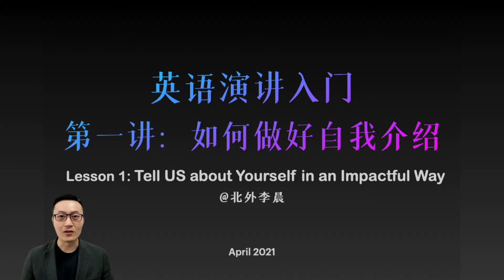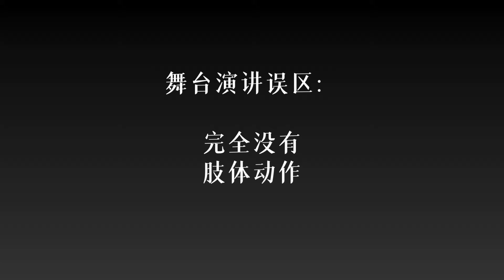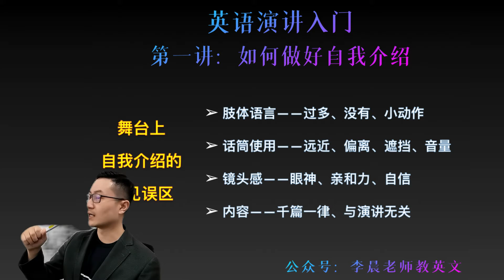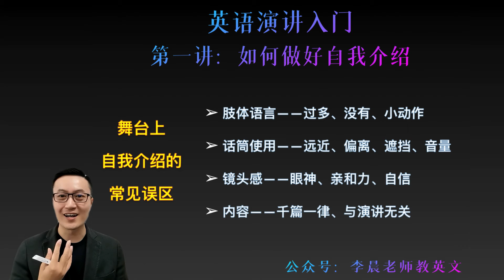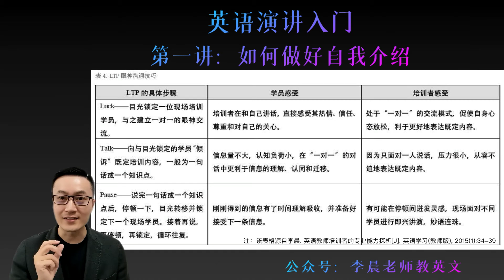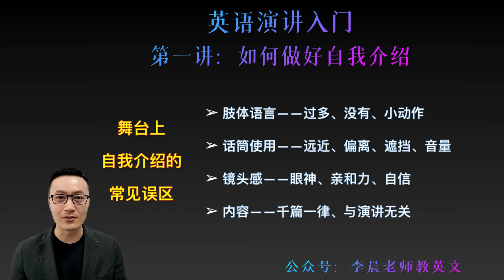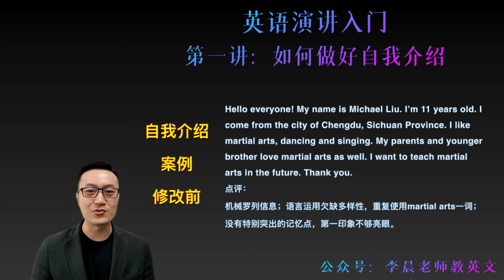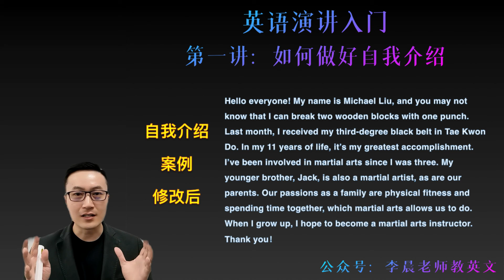如何做好自我介绍 Tell us about yourself in an impactful way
少儿英语演讲比赛的自我介绍部分如何设计？本视频给出一些有益的参考